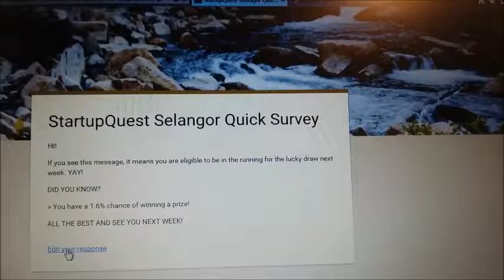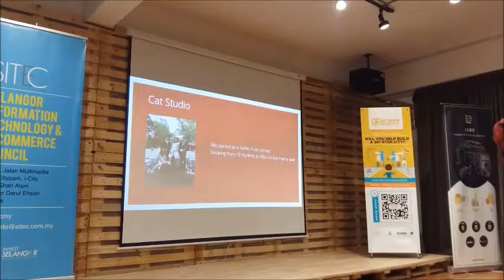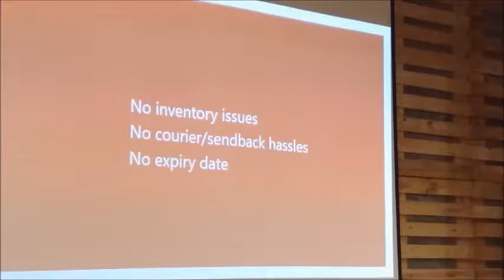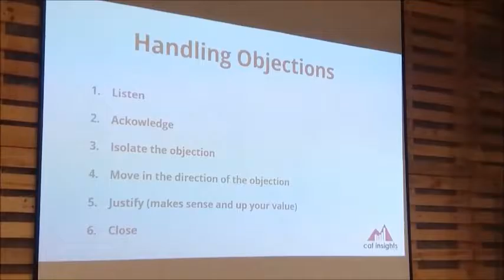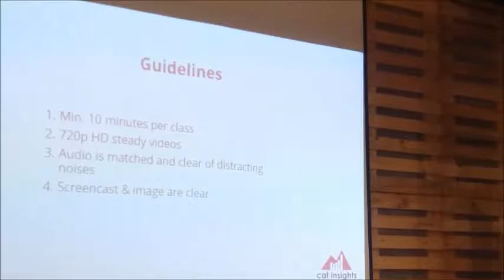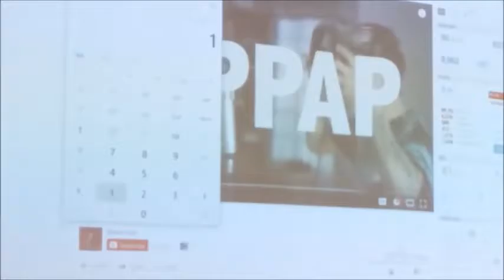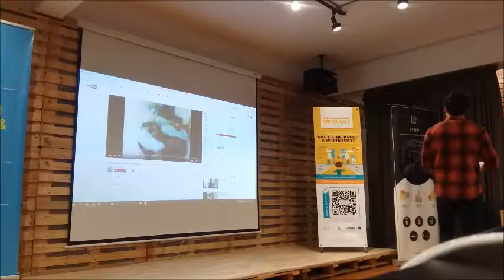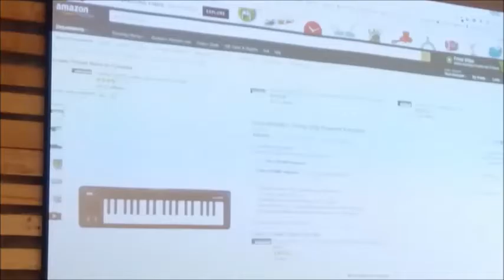SITEC -10- Pre-StartupQuest - Selangor Workshop